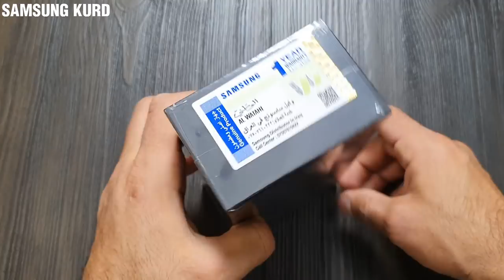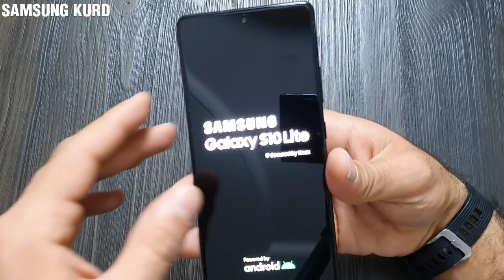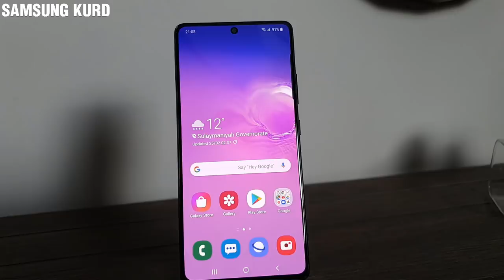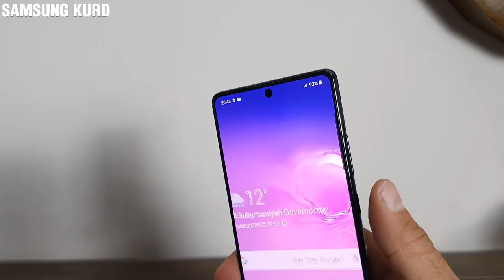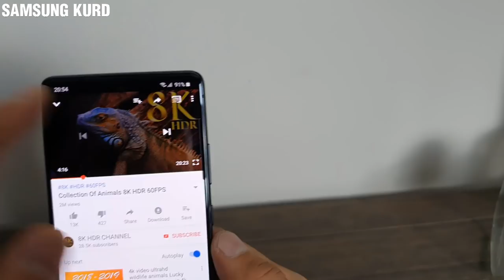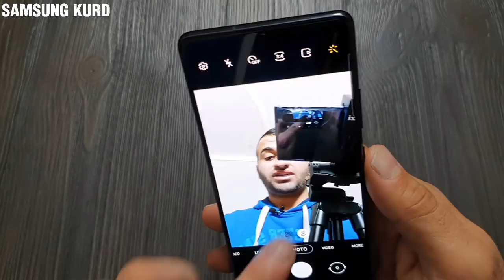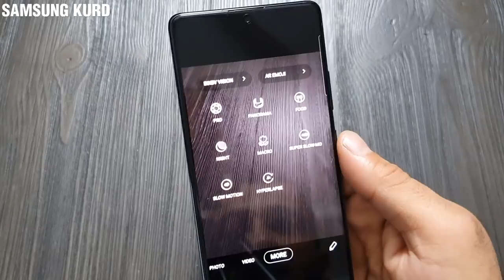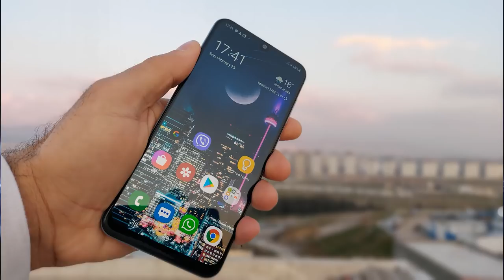هەڵپچڕینی پاکەت و هەڵسەنگاندن / سامسۆنگ گالاکسی ئێس 10 لایت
سامسۆنگ کورد یەکەمین کەناڵی یوتیوبە تایبەت بە بەرهەمەکانی سامسۆنگ لە کوردستان.

بەشداربە لە کەناڵەکە بۆ بە ئاگابوون لە ڤیدیۆ نوێیەکان.